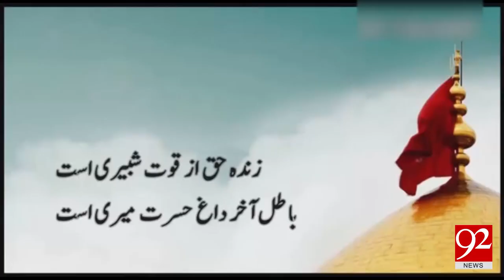Renowned Naat khawan Muneeba Sheikh is no more 14-05-2017 - 92NewsHDPlus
Watch News Report:Renowned Naat khawan Muneeba Sheikh is no more